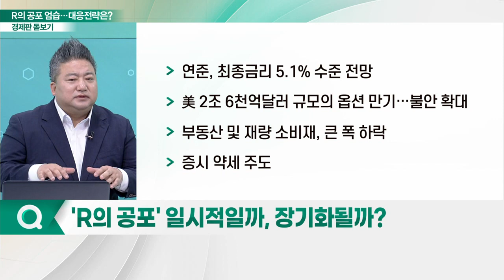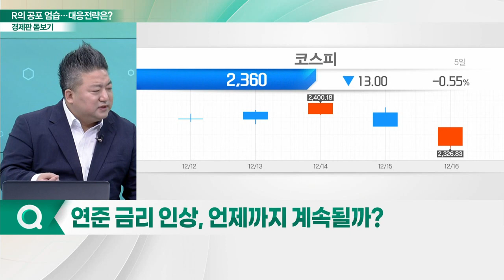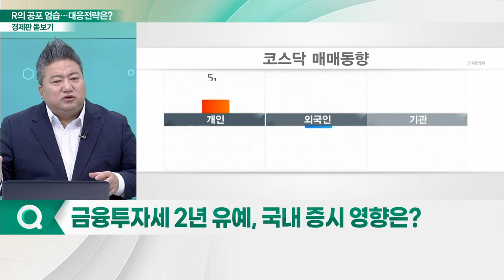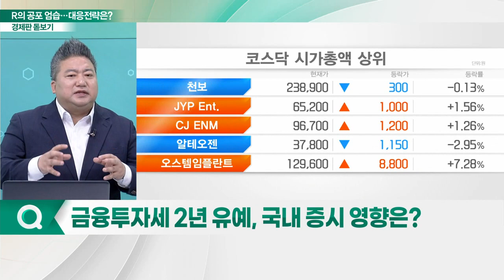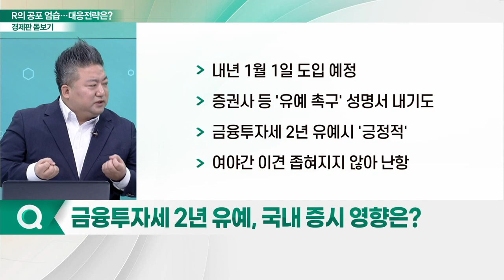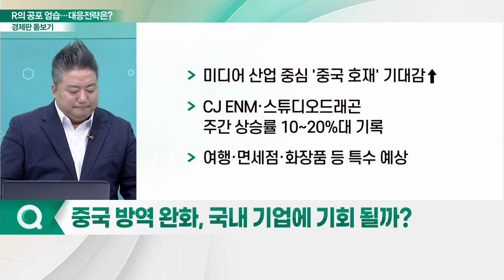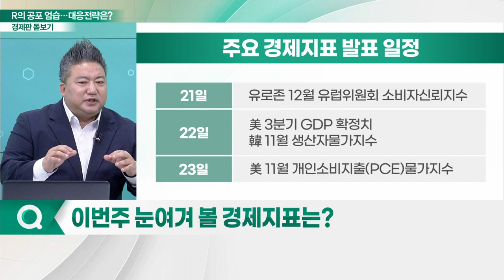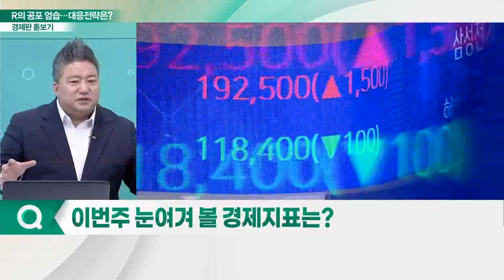커지는 R의 공포... 투자자 대응 전략은?_경제판 돋보기 (20221219)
Q. 'R의 공포' 연말 증시 휩쓰나?
Q. 'R의 공포' 일시적일까, 장기화될까?
Q. 연준 금리 인상, 언제까지 계속될까?
Q. 금융투자세 2년 유예, 국내 증시 영향은?
Q. 중국 방역 완화, 국내 기업에 기회 될까?
Q. 이번주 눈여겨 볼 경제지표는?